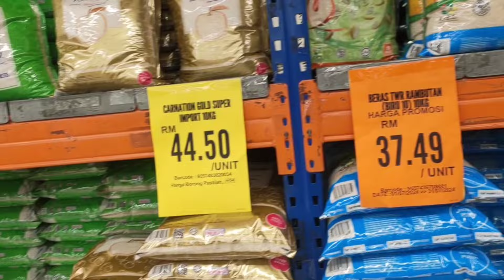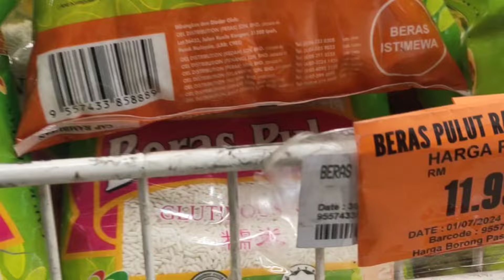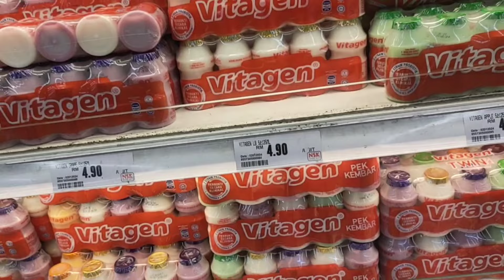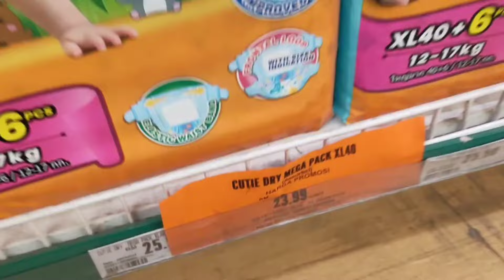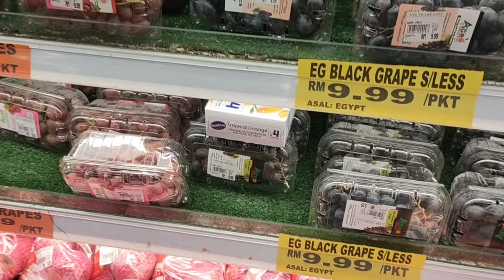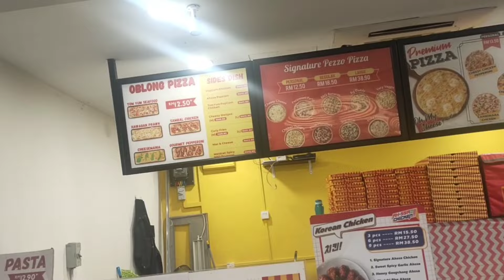KESIHAN ABANG,BELUM REZEKI DIA NAK MERASA.. ☺️